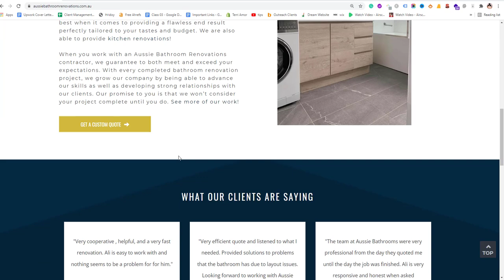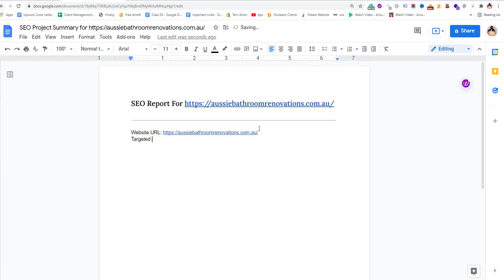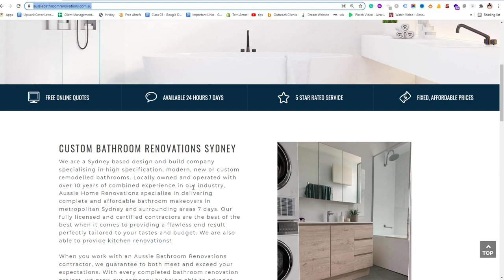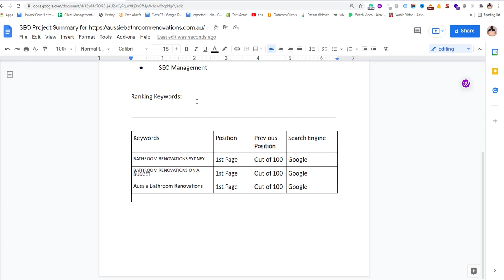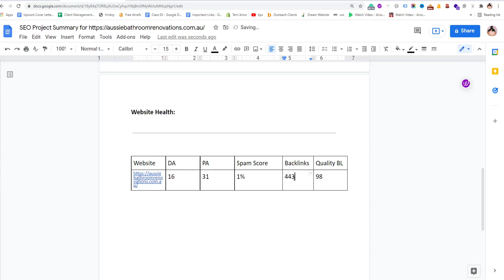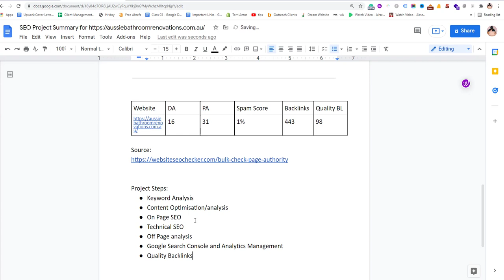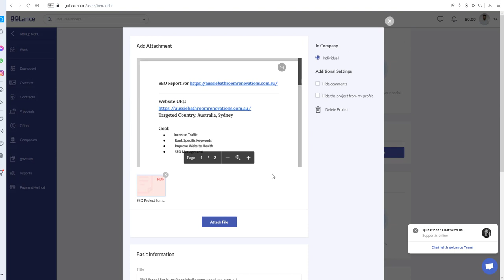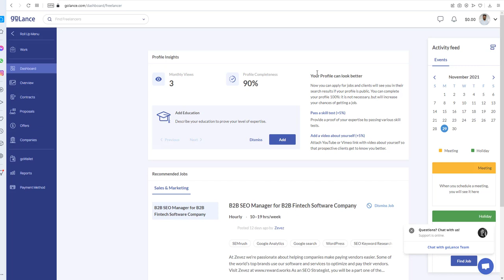Create Best SEO Portfolio and work sample | Golance Part 03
A Portfolio is a sign of skills. If you really an Expert person you have to create a professional Portfolio. There is no rules no template for portfolio. Manage your project keep tracking and make a simple SEO Portfolio.

My name is Hridoy an Advance SEO Expert. You must become from my Youtube channel and you want a simple SEO Portfolio sample.

Get Your first order and start earning.